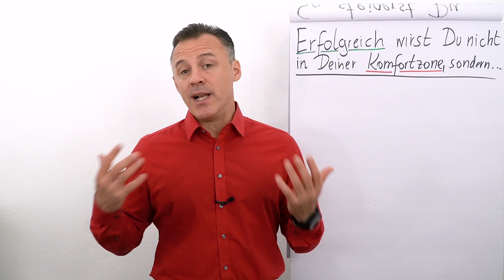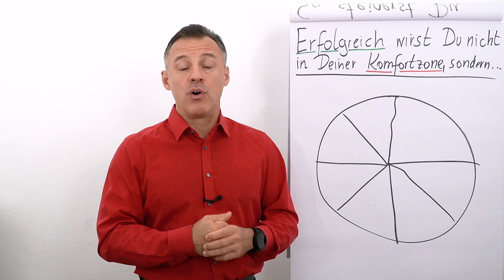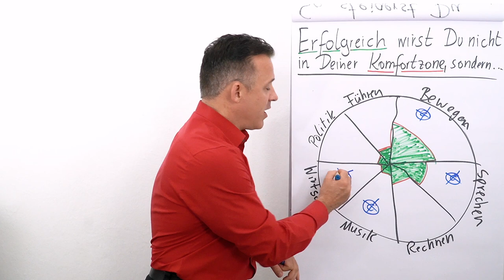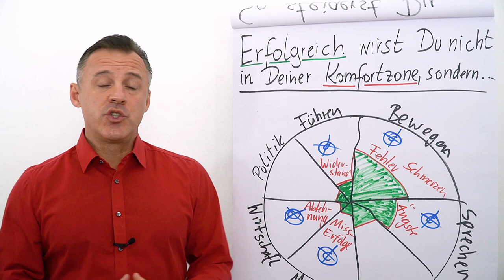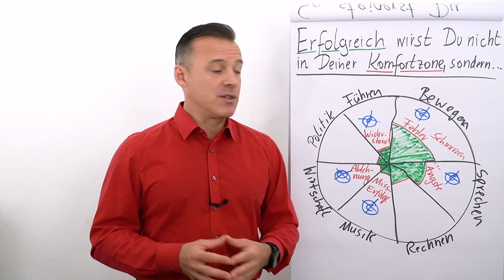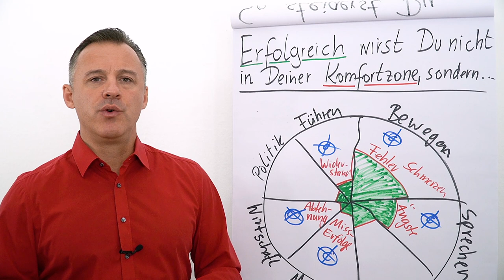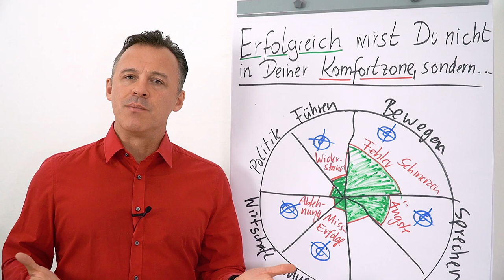Erfolgreich wirst du nicht in deiner Komfortzone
Du möchtest erfolgreich werden? Dann geh heute den ersten Schritt raus aus deiner Komfortzone. In diesem Clip zeigt dir Daniel Schäfer einige Bereiche als Beispiele auf und erklärt, wie du den ersten und nächsten Schritt tun kannst.